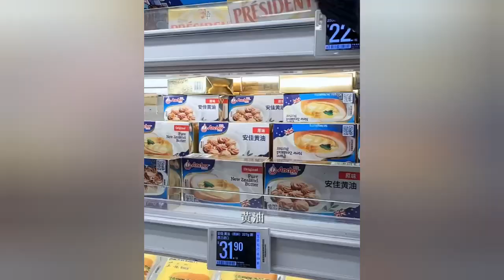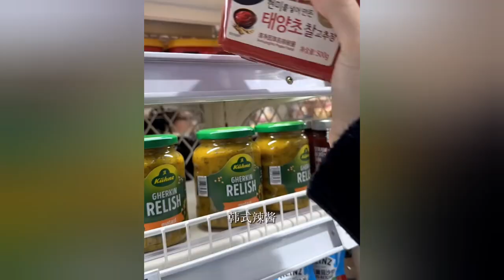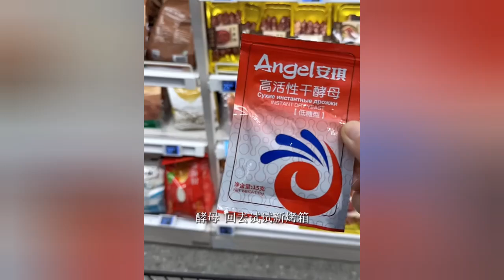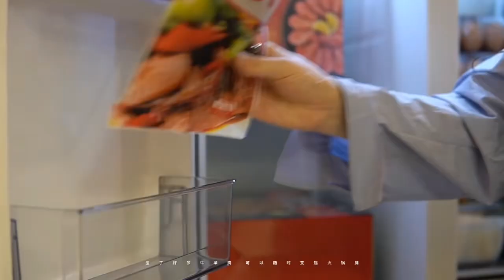daily vlog l day in my life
shopping,  cleaning and cooking asmr